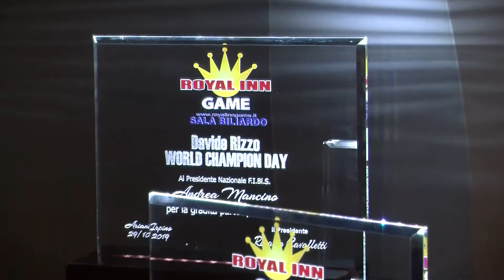Biliardo, il campione Rizzo sul Tricolle per consegnare la coppa al presidente della Royal Inn